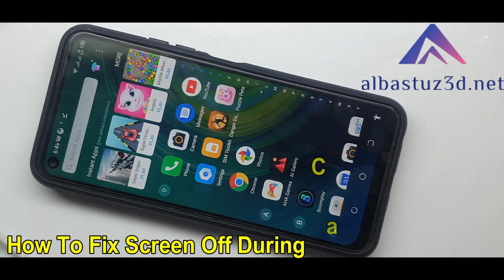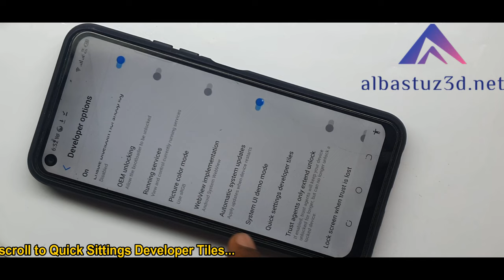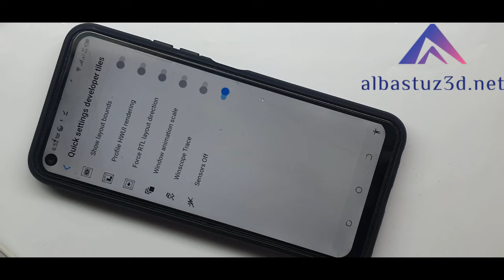How To Fix Screen Off During Call on Tecno Camon 15 Air Easy 100%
How to stop Tecno phone screen from turning off during calls,
How to fix Tecno proximity sensor.
Where to find proximity sensor in Tecno Camon 15 air.
How to stop screen from going black when on a call,

blank screen during calls (proximity sensor)
Call Screen Off Problem - Proximity Sensor Issue.

Screen Off During Call Problem Solved 100% | Proximity Sensor Issue | Call Screen Off Problem ;

🎬️ Frp Tutorials...

REGARDS :
Albastuz3d